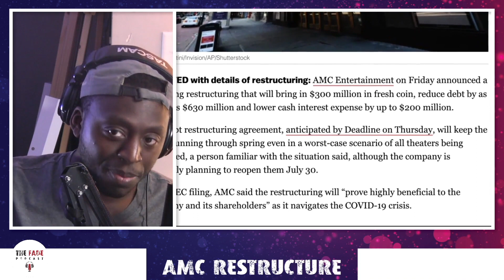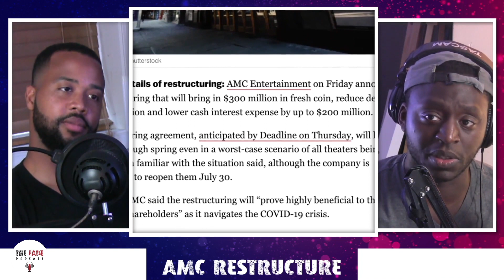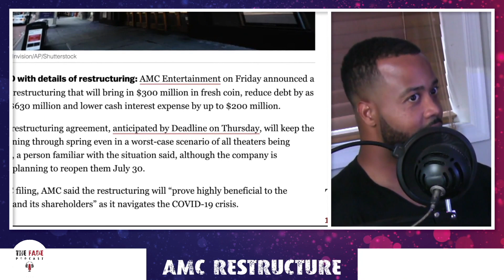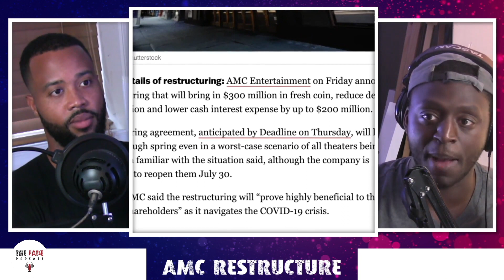AMC Restructure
Does AMC have a path to post-COVID survival? In this clip we discuss the new AMC restructure and how it may impact the future of the company.

The Fade Podcast dives into tv/film/media and the shit trending on your timeline. From intelligent conversations to wild hot takes…The Fade has it all.

🔈🔈Search "The Fade Podcast" on iTunes, Spotify, Stitcher, GooglePlay, or wherever you get your podcasts.